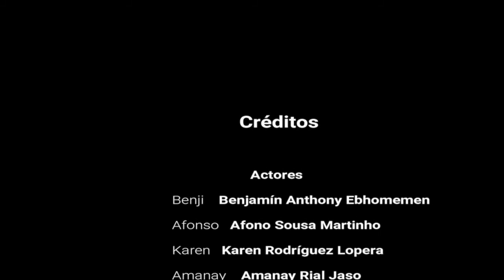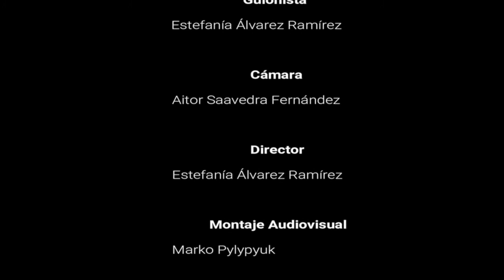El Albergue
CEO Puerto Cabras
Secundaria

SINOPSIS: Un chico invita a sus amigos a un albergue un poco extraño. Después de un ritual que realizaron, las cosas cambiaron drásticamente…